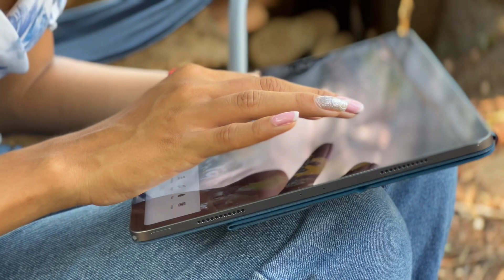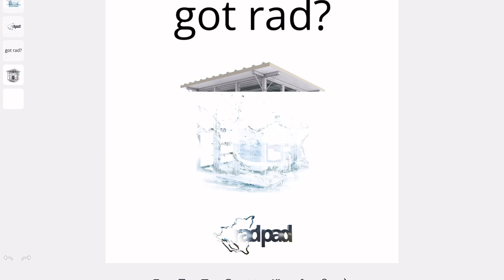EP 95 BUILDING ON Maderas Volcano, Ometepe Island day 6